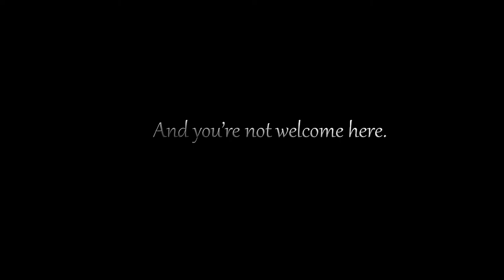The Library - Trailer - 4DMinds Studio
4DMinds is a game development team currently working on our final year project for our Bachelor of Games and Interactive Entertainment degree at Queensland University of Technology, located in Brisbane, Australia. The Library is a first person horror game, which places you in control of an opportunistic thief, breaking into an old, private library. Once inside, however, you soon discover that the malevolent spirit of the last librarian still haunts the building, and it does not approve of visitors.